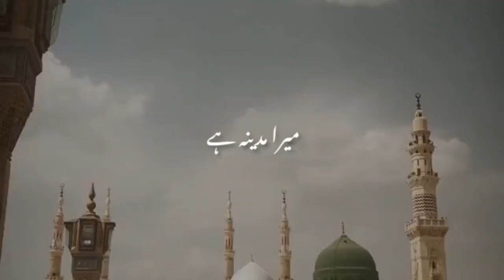naatsharif shortsvideo youtube reels viral